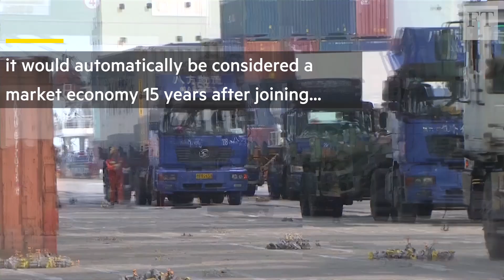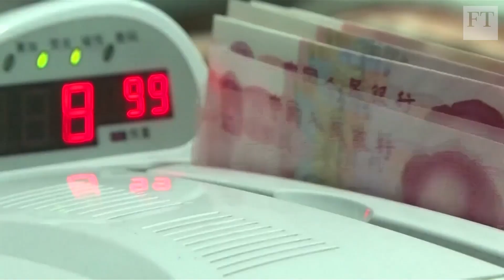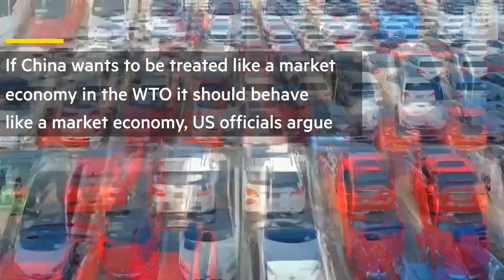US seeks to deny China WTO market economy status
The Trump administration has opposed China’s bid for recognition as a 'market economy' in the World Trade Organization